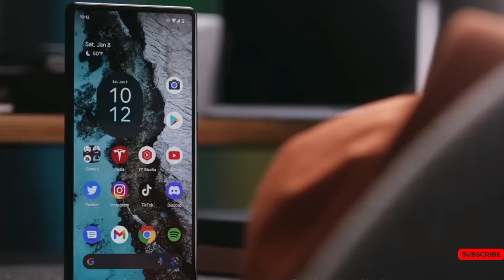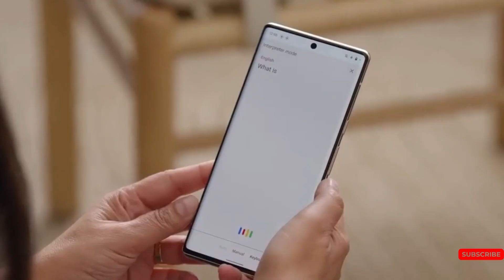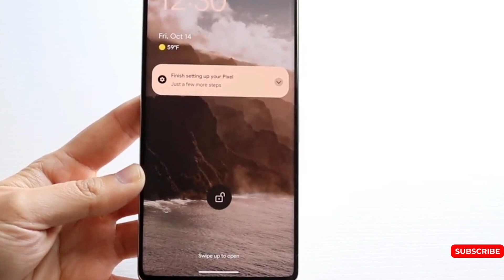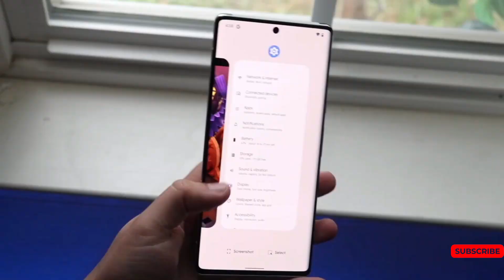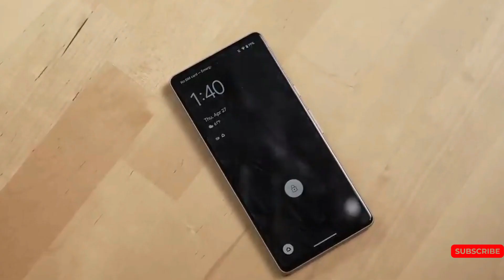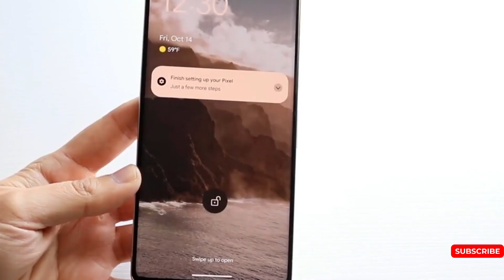pixel 8 pro - 10 Major changes!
Google Pixel 8 and 8 Pro will be released soon, possibly in the first half of October 2023. Looking at previous trends, Google usually releases them in October. This series of Pixel smartphones is known for offering a complete and authentic Android experience. We can expect major software and hardware upgrades from the line this year.

There are rumors about the Google Pixel 8 price, its design, and camera changes. This article will look at the 10 biggest expected updates to Google's new flagship.